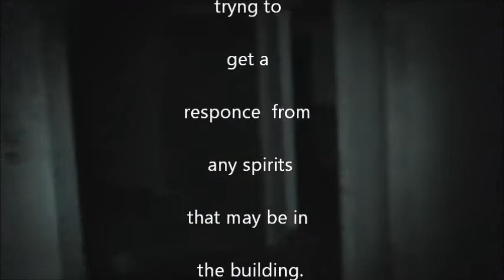Paranormal 502 Society, Randolph County Asylum clip. May 6th, 2018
A clip of when a mirror fell from the wall while we were investigating, May 6th,2018